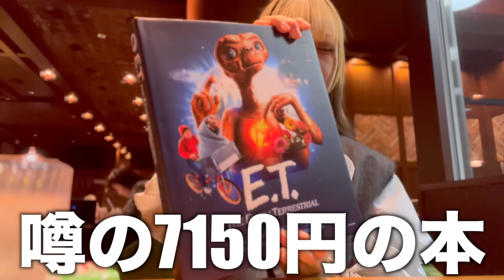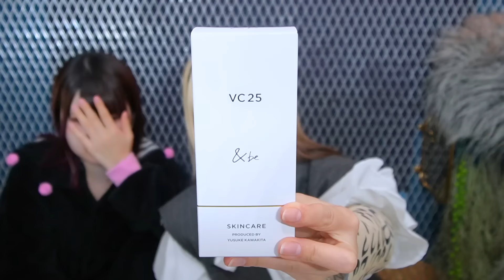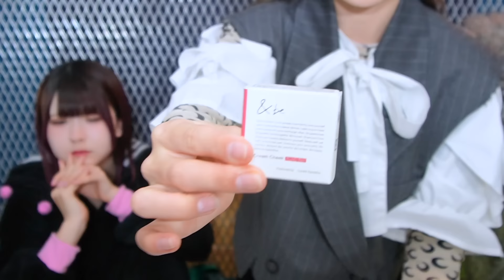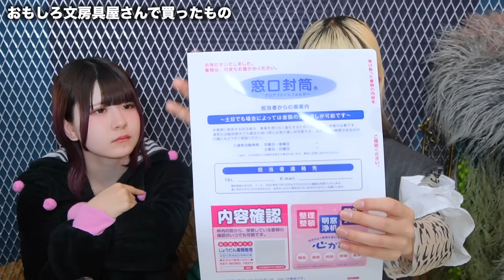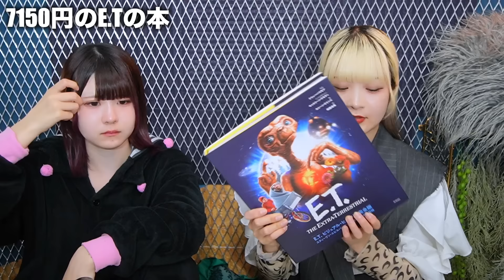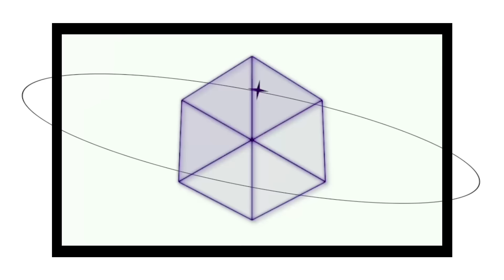【Vlog】コスメポップアップストアに行って女子力を上げた姉妹の1日【のえのん】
1.eternity
　作詞作曲:NOENON
2.一夜十揺
   作詞作曲:NOENON
3.Companion
   作詞作曲:NOENON
4.bpm95 life
  作詞作曲:NOENON
5.リドレイン
  作詞作曲:NOENON
6.7300